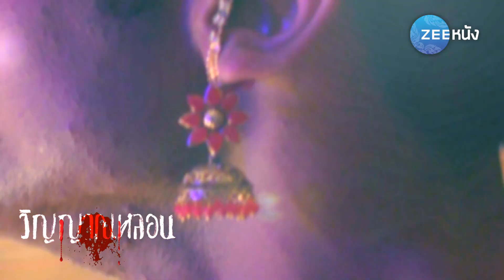วิญญาณหลอน : ความรักและความแค้น / 1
วิญญาณหลอน ทุกวันศุกร์-เสาร์-อาทิตย์ เวลา19.50 น.